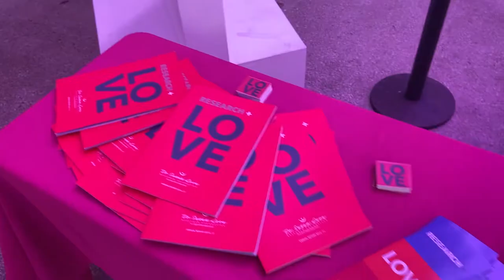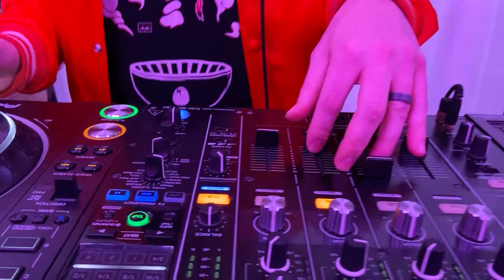Event Photography - Behind The Scenes - Breast Cancer Awareness & Empowerment Event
This is a BTS behind the scenes video of a photo shoot I recently did for Empower - A Breast Cancer Awareness & Empowerment. This event was created as a dedication to Kimberly Coakley in support of her empowering decision to undergo a double mastectomy in her fight against breast cancer.

Unfortunately I forgot to bring my mount to hold my iPhone on a gorillapod to record me shooting, so instead I had to just walk around with my phone recording some footage that I could make this video with. I was able to get at least a little bit of me in it shooting in the end of the vid though!

I shoot with the Fujifilm X system, using the X-T3, XF16mm f1.4 mostly for this particular shoot and a few shots using the XF56mm f1.2.

MUSIC

Track: Arc North - Limbo (ft. Veronica Bravo)